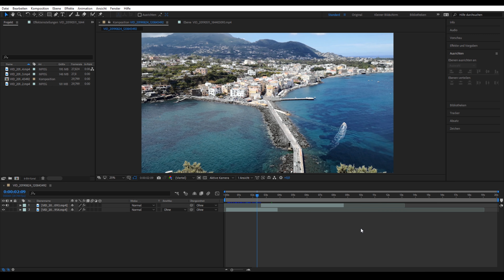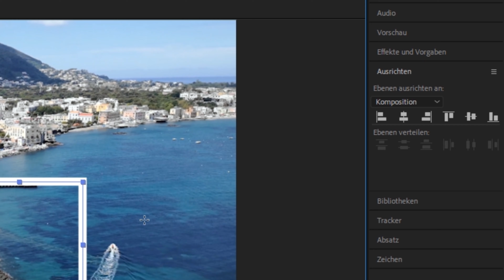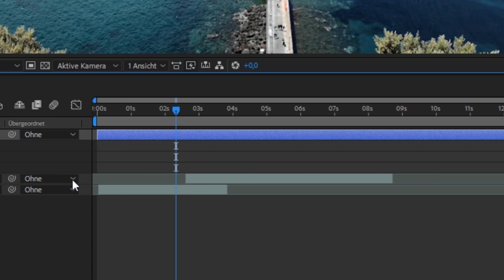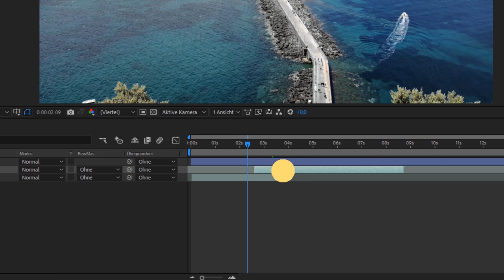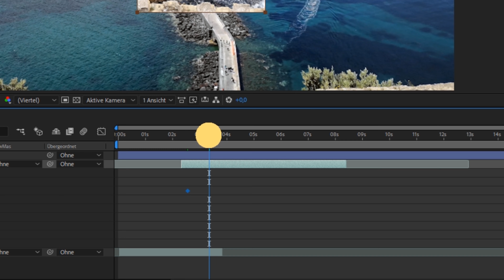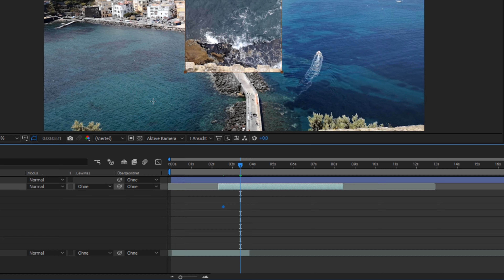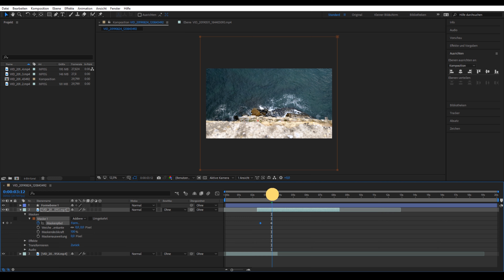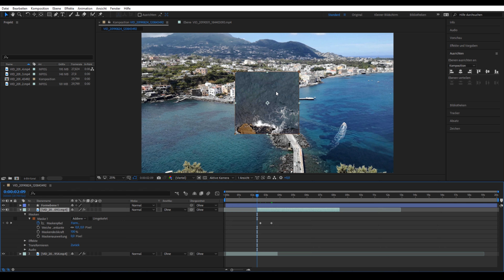Easy transition Quadrat - After Effects Tutorial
In diesem After effects tutorial zeige ich dir, wie du mithilfe von Grafische Animation deine Videos auf die nächste Ebene bringen kannst